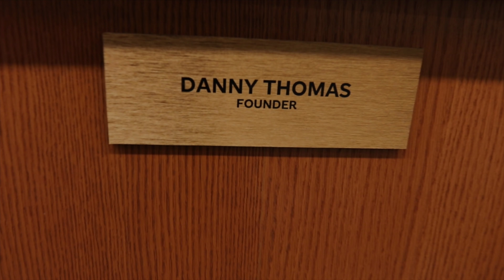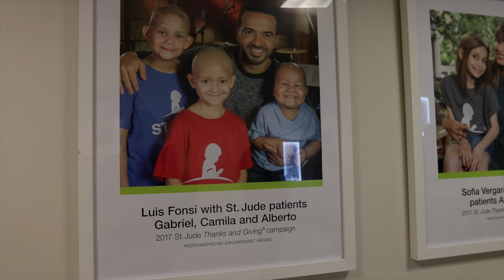La Energía Norteña - St Jude Children's Research Hospital Tour - Vlog 51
La Energía Norteña reafirma su compromiso con St Jude Children's Research Hospital y te invita a vivir y ser testigo de la valiosa y humana labor de dicha institución... ¡Tú puedes aportar un granito de arena!